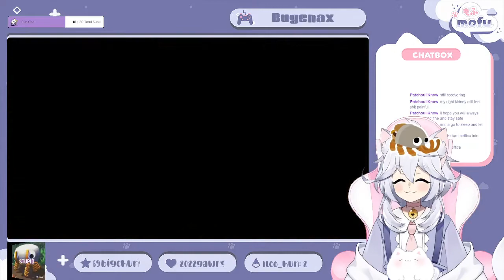【Bugsnax】Society of Bunger 3: The Snackening